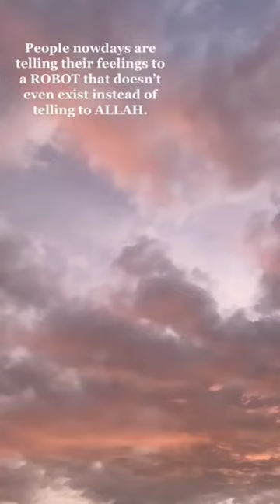"Avoid The AI SNAPBOT" 🙏 islamic lectures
"Avoid The AI SNAPBOT" 🙏
muslim videos
islamic reminders
mufti menk
muslim central
Nowdays people tell their feelings to robot instead of Allah 😔🙏
altin hajzeri haram